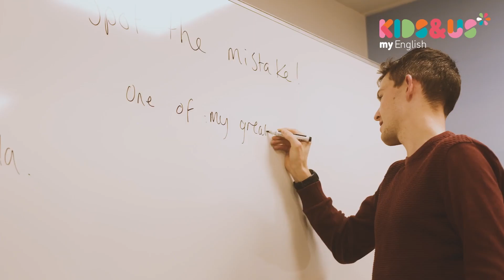Éveillez leur curiosité ! Voici comment les adolescents apprennent l'anglais avec Kids&Us 🌍📚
Chez Kids&Us, les adolescents se préparent pour l’avenir avec une solide maîtrise de l’anglais. 💬 Notre méthode leur donne la confiance nécessaire pour communiquer avec fluidité et authenticité, tout en leur permettant d’être eux-mêmes face au monde ! ✨ Vous souhaitez en savoir plus ? Visitez l'école Kids&Us la plus proche de chez vous ! 🌍